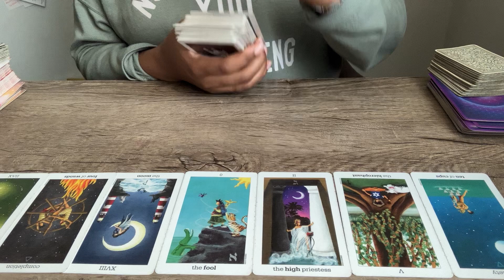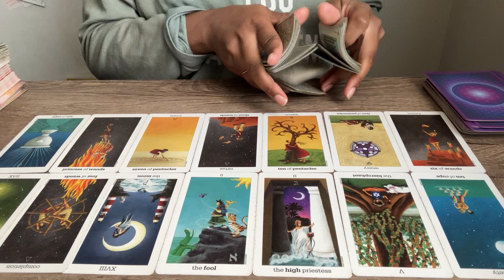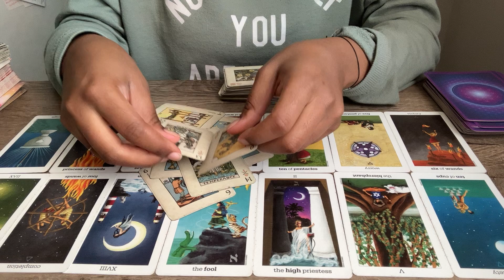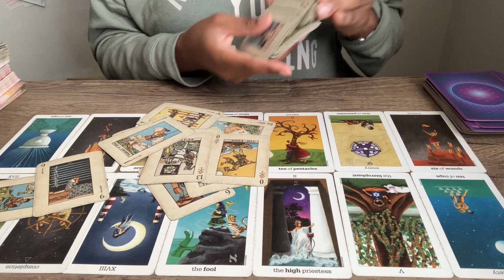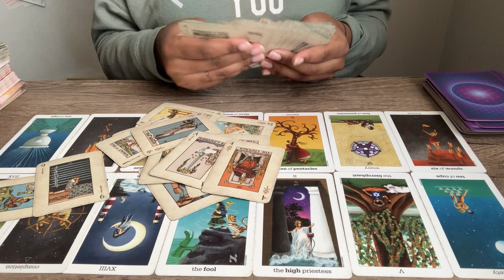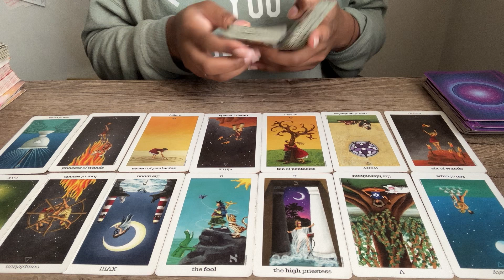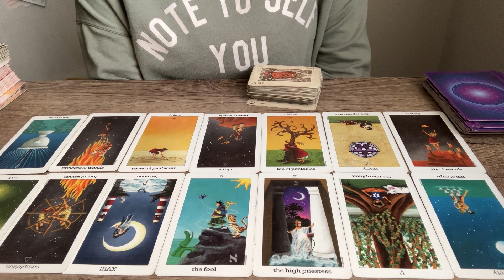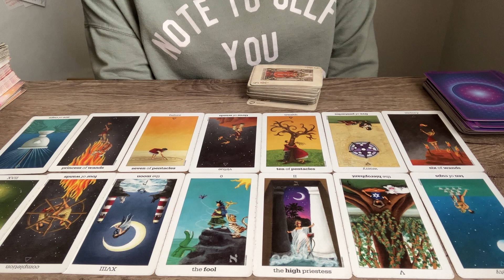TAURUS ♉️ NEXT 3 MONTHS ♉️ if you don’t walk away now you risk losing it all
*Tarot Deck Wishlist*